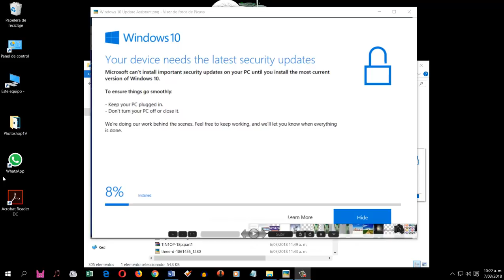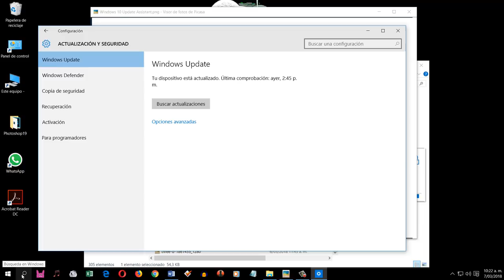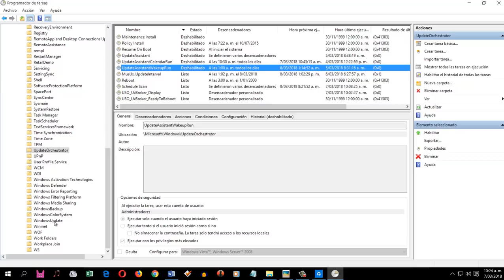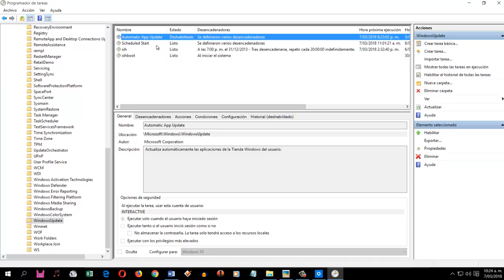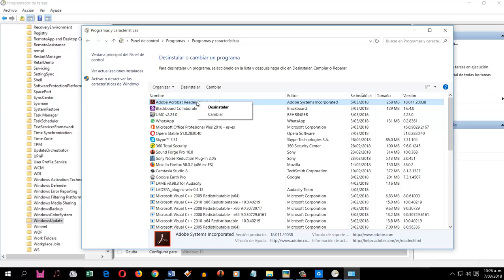Cómo desactivar Windows 10 Update Assistant definitivamente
How to stop Windows 10 Automatic Update Assistant Permanently

Muchos de ustedes les ha venido apareciendo esta pantalla en sus computadores y portátiles, donde Windows 10 pide descargar el update assistant, a pesar que habían deshabilitado el Windows update, y otros que ya lo habían descargado, pasan un días y vuelve a aparecer.

Este otro video puede ayudar a complementar el proceso.

Si falla en su PC esta ayuda, contacta un ingeniero.